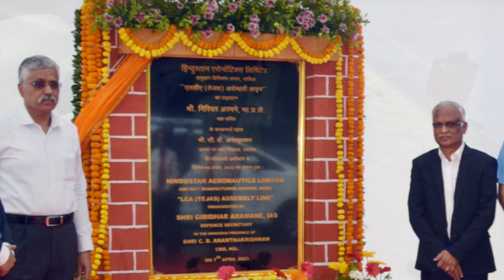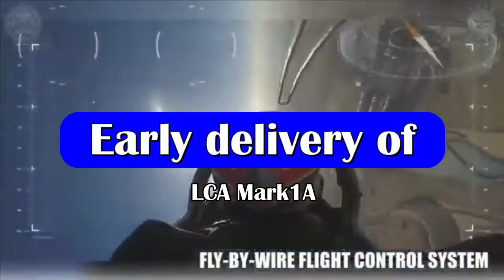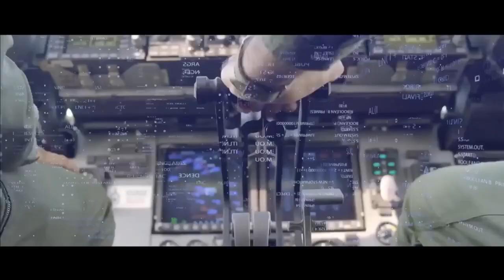HAL inaugurated 3rd assembly complex for LCA Tejas & handed over 100th Sukhoi-30 MKI ROH to IAF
HAL LCA Division I & II

Hindustan Aeronautics Limited (HAL) is the principal partner in the LCA Tejas programme with Aeronautical Development Agency (ADA) acting as the Program coordinator. LCA-Production Group (LCA-PG) was established on 01st July 2002 to take up concurrent development and production of indigenously designed and developed Light Combat Aircraft (LCA-Tejas). The same was converted into a full- fledged production Division as LCA Tejas Division in April 2014.

LCA-Tejas Division is the prime center for manufacturing of indigenously developed LCA Tejas aircraft. Division has orders for 123 aircraft. The first production order for 20 LCA aircraft in IOC configuration was received in March, 2006, followed by another order of 20 more LCA-Tejas aircraft in FOC configuration in December, 2010. In 2021 Division has received an order for 83 LCA Mk1A aircraft for Indian Air Force.

Division has manufacturing capacity of eight to ten aircraft per annum. In order to further enhance production capacity of LCA, a new Plant LCA Tejas Division II was inaugurated on 2 Feb 2021 in Bengaluru. The second production line for LCA Tejas is spread over 35 acres & will double the production of LCA Tejas to 16 aircrafts.

IIIrd  assembly complex for LCA Tejas

On 7th April 2023, HAL is has inaugurated the 3rd assembly complex for LCA Tejas at Nasik. The new production line will further boost the production rate of LCA Tejas from 16 to more than 24 aircrafts per year.

The Defence Secretary, Mr. Giridhar Aramane inaugurated the third LCA production line. He also handed over 100th Sukhoi-30 MKI  aircraft to Indian Air Force at HAL’s Nashik Division today.

HAL has already completed the delivery of 32 of the 40 LCA Tejas Mark1 from initial order. HAL is now working on the delivery of remaining 8 LCA Trainer which slated to complete by the end of FY 2023.

On 5th April, a major milestone in the LCA Tejas Program was achieved when the first ever series production standard LCA Trainer (LT 5201) manufactured by HAL took to the skies for its maiden flight today from HAL airport and landed after completing a successful sortie of around 35 minutes.

HAL is looking commence the deliver the first LCA Tejas Mark1A on schedule in February 2024 and even trying to advance the delivery of the first plane by a month or so. As per contract, HAL is required to deliver the first three aircraft in 2024 and 16 aircraft annually for the next five years.

Early delivery of LCA Mark1A

HAL may even look for completing the delivery of LCA Tejas Mark1A in 3 years. During the inauguration of LCA Division II in Bengaluru, EP Jayadeva, General Manager of HAL's LCA Tejas Division told NDTV that:
 "It will take us about five years to complete the order. But we have set a three-year target. We are also setting up facility for trainer (aircraft) assembly," he said, adding that the focus will be on first supplying the trainer jets.

50 More LCA Mark1A

In February 2023, it was also reported that the Indian Air Force may get additional 50 LCA Tejas Mark1A as a part of Mission 470. If HAL is able to complete the delivery of 83 LCA Tejas Mark1A earlier than the slated timeline as per contract, it can further proceed with the production of 50 LCA Tejas Mark1A – if the order for the same has been given by MoD.

Squadron Phase out plan

This does seem to be a sensible approach as there has been significant delay in the MRFA & LCA Mark-2 program. The IAF squadron strength has gone down to 31 as the Srinagar based MiG-21 Bison squadron was phased out last year.

By 2024, the IAF has plans to phase out three squadrons of MiG-21 Bison. This will be followed by the phasing out of six squadrons of the ageing Jaguar fighter fleet starting 2025 and continuing till 2032. By late next decade three squadrons each of the upgraded Mirage 2000 and MiG-29 fleets would be scheduled to be phased out.